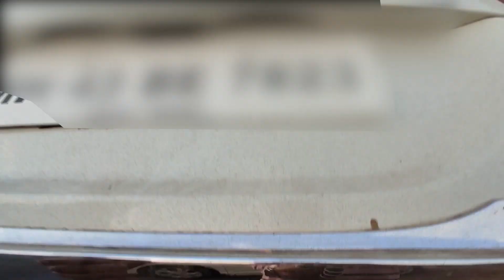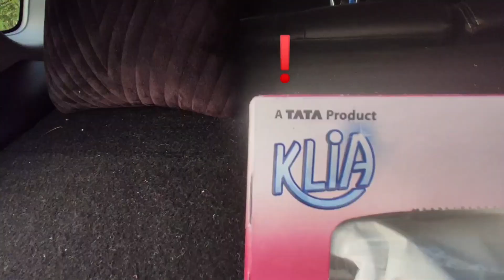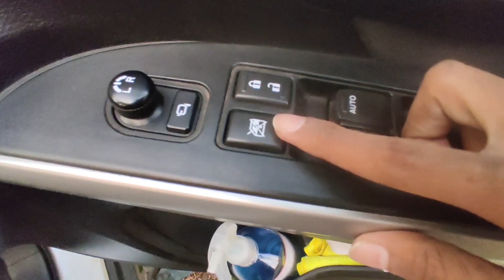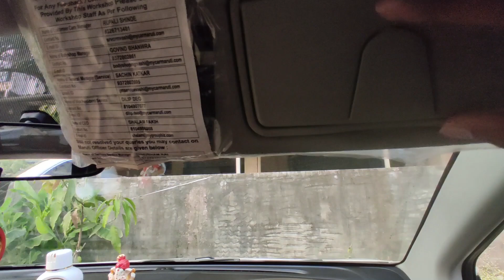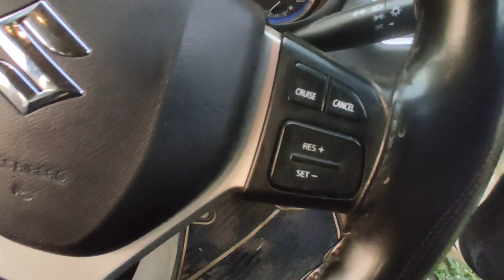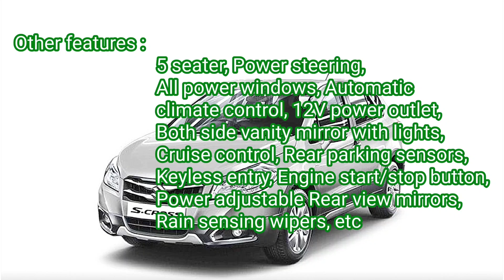SCROSS 2017 Back then....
Hi guys Myself UK, in this video i am walking around Maruti Suzuki S-cross 2017 Model, and was it a good car back then till now ? And is it good to buy it second hand ? Hope you will get the answers in this video.